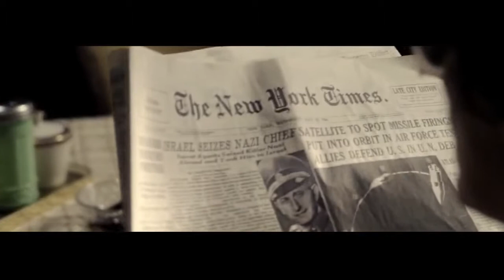HANNAH ARENDT Oficjalny Zwiastun PL || Margarethe von Trotta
Biograficzna opowieść o Hannah Arendt, niemieckiej teoretyk polityki, filozof i publicystce, jednej z najbardziej wpływowych myślicielek XX wieku. Praca nad reportażami dla "New Yorkera" z procesu byłego nazisty Adolfa Eichmanna doprowadziła do sformułowania jej słynnej tezy o "banalności zła". Film koncentruje się na tym procesie oraz kontrowersjach wywołanych przez książkę Arendt.